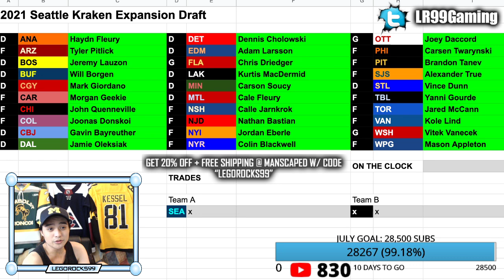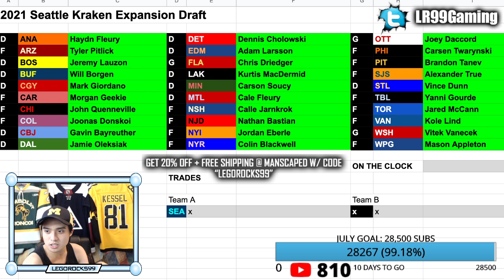KOLE LIND TO THE SEATTLE KRAKEN (Vancouver Canucks / Expansion Draft NHL News & Trade Rumours 2021)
The Seattle Kraken have selected Kole Lind from the Vancouver Canucks in the 2021 Expansion Draft.

The 2020 NHL Draft 1st Round went as follows:

1st) New York Rangers, Alexis Lafrenière
2nd) Los Angeles Kings, Quinton Byfield
3rd) Ottawa Senators (from San Jose Sharks), Tim Stützle
4th) Detroit Red Wings, Lucas Raymond
5th) Ottawa Senators, Jake Sanderson
6th) Anaheim Ducks, Jamie Drysdale
7th) New Jersey Devils, Alexander Holtz
8th) Buffalo Sabres, Jack Quinn
9th) Minnesota Wild, Marco Rossi
10th) Winnipeg Jets, Cole Perfetti
11th) Nashville Predators, Yaroslav Askarov
12th) Florida Panthers, Anton Lundell
13th) Carolina Hurricanes (from Toronto Maple Leafs), Seth Jarvis
14th) Edmonton Oilers, Dylan Holloway
15th) Toronto Maple Leafs (from Pittsburgh Penguins), Rodion Amirov
16th) Montreal Canadiens, Kaiden Guhle
17th) Chicago Blackhawks, Lukas Reichel
18th) New Jersey Devils (from Arizona Coyotes), Dawson Mercer
19th) New York Rangers (from Calgary Flames), Braden Schneider
20th) New Jersey Devils (from Vancouver Canucks), Shakir Mukhamadullin
21st) Columbus Blue Jackets, Yegor Chinakov
22nd) Washington Capitals (from Carolina Hurricanes via New York Rangers and Calgary Flames), Hendrix Lapierre
23rd) Philadelphia Flyers, Tyson Foerster
24th) Calgary Flames (from Washington Capitals), Connor Zary
25th) Colorado Avalanche, Justin Barron
26th) St. Louis Blues, Jake Neighbours
27th) Anaheim Ducks (from Boston Bruins), Jacob Perreault
28th) Ottawa Senators (from New York Islanders), Ridly Greig
29th) Vegas Golden Knights, Brendan Brisson
30th) Dallas Stars, Mavrik Bourque
31st) San Jose Sharks (from Tampa Bay Lightning), Ozzy Wiesblatt

Kole Lind was one of the top NHL prospects at the 2017 NHL Entry Draft.

1st - New Jersey Devils, Nico Hischier
2nd - Philadelphia Flyers, Nolan Patrick
3rd - Dallas Stars, Miro Heiskanen
4th - Colorado Avalanche, Cale Makar
5th - Vancouver Canucks, Elias Pettersson
6th - Vegas Golden Knights, Cody Glass
7th - New York Rangers (from Arizona Coyotes), Lias Andersson
8th - Buffalo Sabres, Casey Mittelstadt
9th - Detroit Red Wings, Michael Rasmussen
10th - Florida Panthers, Owen Tippett
11th - Los Angeles Kings, Gabriel Vilardi
12th - Carolina Hurricanes, Martin Necas
13th - Vegas Golden Knights (from Winnipeg Jets), Nick Suzuki
14th - Tampa Bay Lightning, Callan Foote
15th - Vegas Golden Knights (from New York Islanders), Erik Brannstrom
16th - Calgary Flames, Juuso Valimaki
17th - Toronto Maple Leafs, Timothy Liljegren
18th - Boston Bruins, Urho Vaakanainen
19th - San Jose Sharks, Josh Norris
20th - St. Louis Blues, Robert Thomas
21st - New York Rangers, Filip Chytil
22nd - Edmonton Oilers, Kailer Yamamoto
23rd - Arizona Coyotes (from Minnesota Wild), Pierre-Olivier Joseph
24th - Winnipeg Jets (from Columbus Blue Jackets via Vegas Golden Knights), Kristian Vesalainen
25th - Montreal Canadiens, Ryan Poehling
26th - Dallas Stars (from Chicago Blackhawks), Jake Oettinger
27th - Philadelphia Flyers (from Washington Capitals via St. Louis Blues), Morgan Frost
28th - Ottawa Senators, Shane Bowers
29th - Chicago Blackhawks (from Anaheim Ducks via Dallas Stars), Henri Jokiharju
30th - Nashville Predators, Eeli Tolvanen
31st - St. Louis Blues (from Pittsburgh Penguins), Klim Kostin